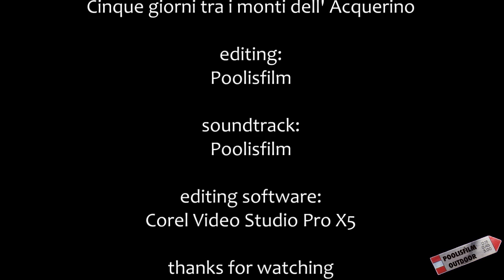Misc: Cinque giorni tra i monti dell' Acquerino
036 . Cinque giorni di trekking di giugno tra le valli dei fiumi Limentra e Bisenzio. Five days trekking in june on Tuscan Apennines ridge. Riprese effettuate con fotocamera Olympus Pen PL1.